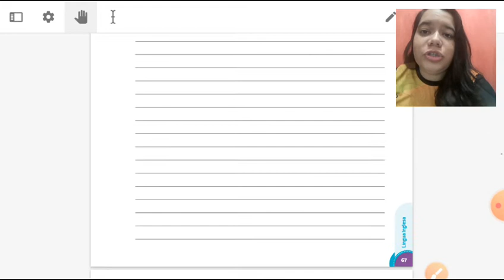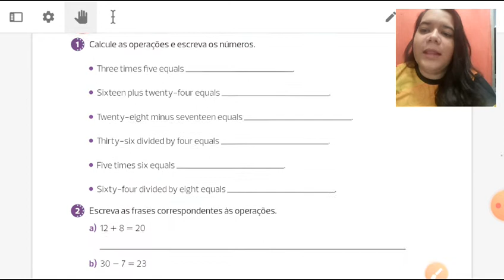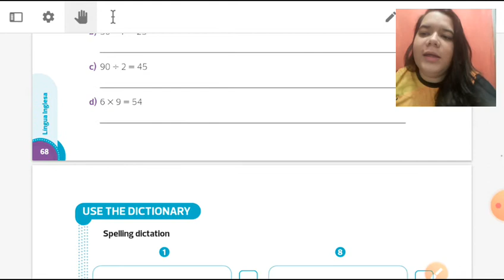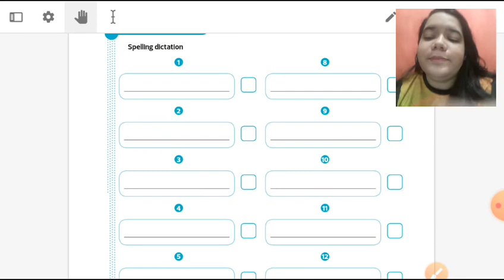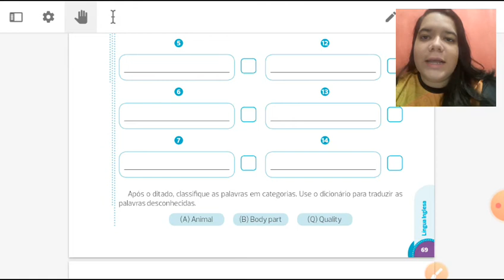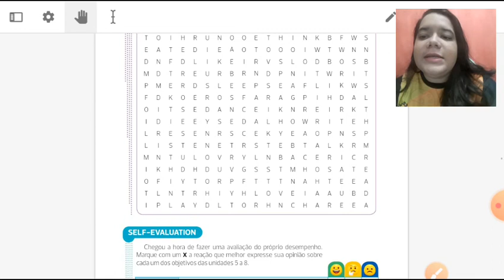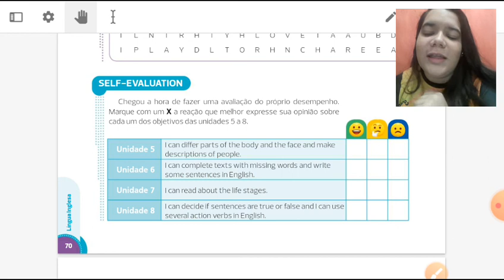Aula de Inglês 5° Ano- Prof. Beatriz